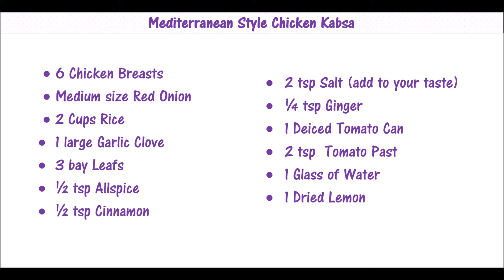Chicken with Rice in 1 Minute (Chicken Kabsa)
How to make Chicken Kabsa in 1:00
Ingredients:
• 6 Chicken Breasts
• Medium size Red Onion
• 2 Cups Rice
• 1 large Garlic Clove
• 3 bay Leafs
• ½ tsp Allspice
• ½ tsp Cinnamon
• 2 tsp Salt (add to your taste)
• ¼ tsp Ginger
• 1 Deiced Tomato Can
• 2 tsp  Tomato Past
• 1 Glass of Water
• 1 Dried Lemon